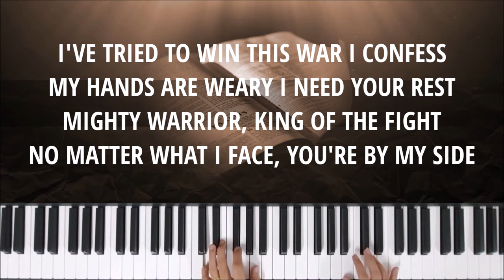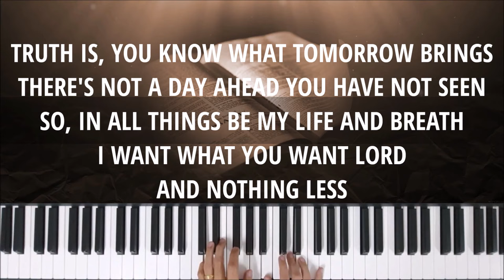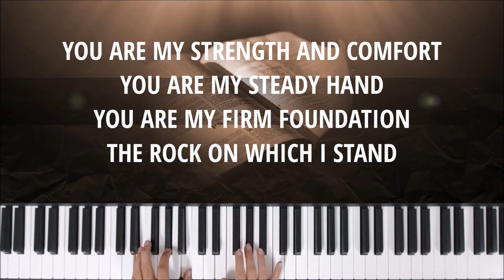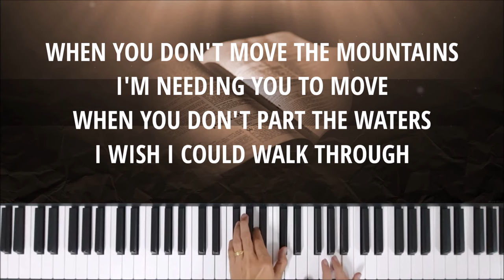TRUST IN YOU - Instrumental & Lyric Video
Written by: Lauren Daigle, Paul Mabury, Michael Farren (2015)